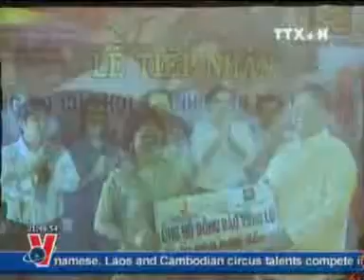BẢN TIN TIẾNG TRUNG TRUYỀN HÌNH THÔNG TẤN 27.12.2011